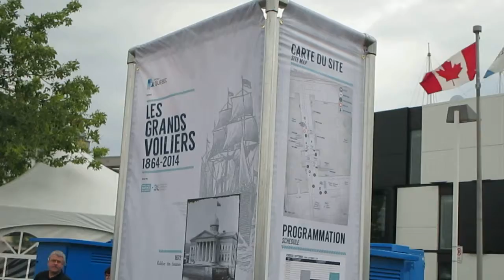Grands Voiliers 1864-2014.Québec,Canada.05/09/2014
Grands Voiliers 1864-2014, amarrés au Bassin Louise,Vieux Port de la ville de Québec pour souligner les 150 ans depuis les conférences de Charlottetown et de Québec qui ont mené à la Confédération du Canada.  Ambiance Festive.